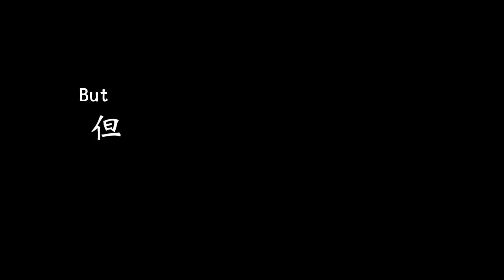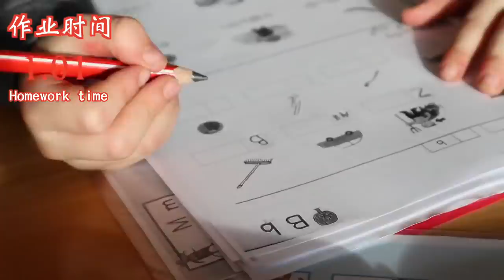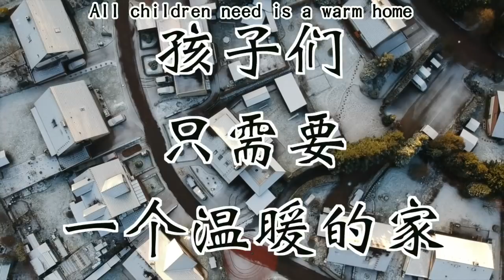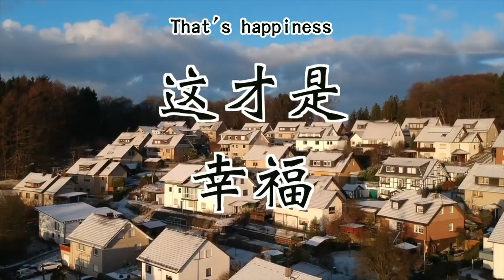在德国上学真的哭笑不得 【德国小学和中国、美国和澳洲的区别】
我们德国的这些小孩啊，每天只上学三个小时！太爽了有没有！

美国 中国 留学 大学